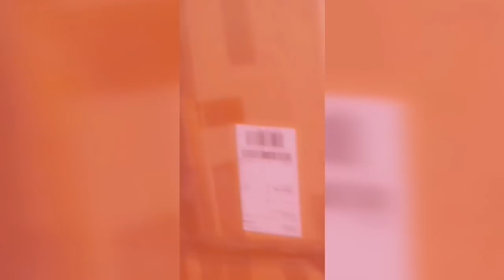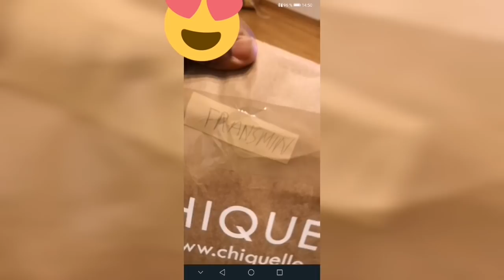VLOG # ANNIVERSAIRE DE DRYSMIN 4ans 🍿🍿🍿🍦🍦🍦🍧🍧💋